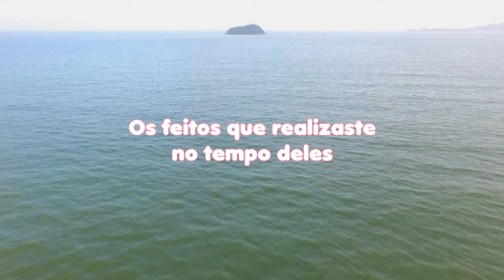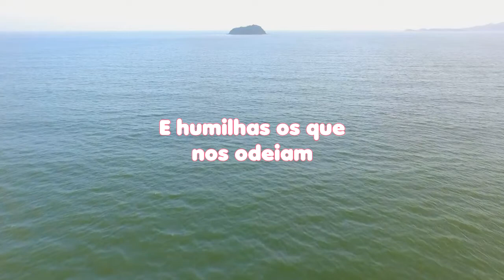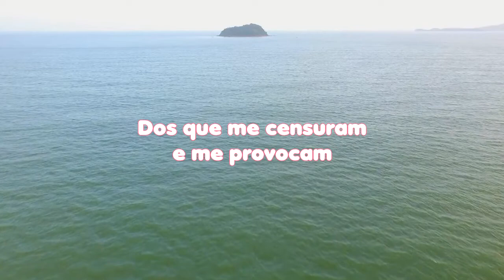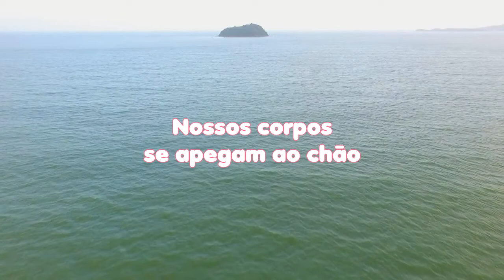LEITURA DIÁRIA - SALMO 44